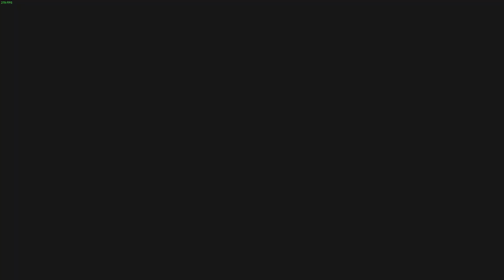The Dark Pictures Anthology: Man of Medan | Прохождение игры | Часть 18: Месть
The Dark Pictures Anthology: Man of Medan | Прохождение игры | Часть 18: Месть | Все катсцены | Без комментариев | Full Gameplay Walkthrough | Longplay | No Commentary | All cutscenes

🔥 Так же можно не нужные вещи отдавать в стиме (не байт)

Если тебе понравилось видео, тогда поддержи наш канал. Спасибо тебе. И пиши свои пожелания в комментариях, я их читаю)